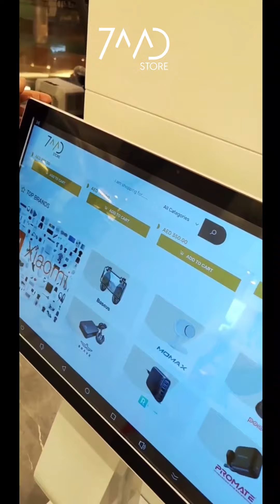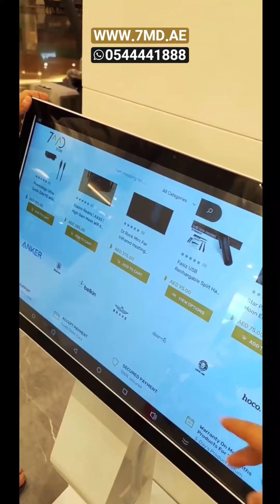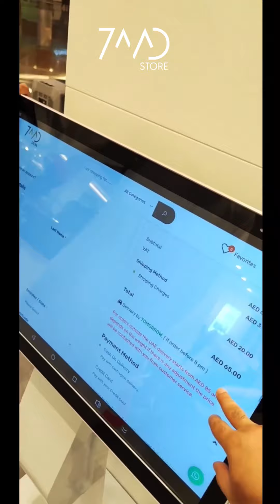حمد ستور عالمك الأكثر سهولة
فروعنا :
-سن ست مول دبي "قريباً"